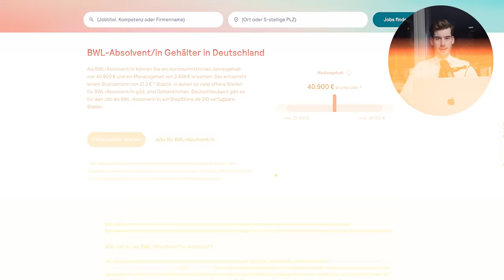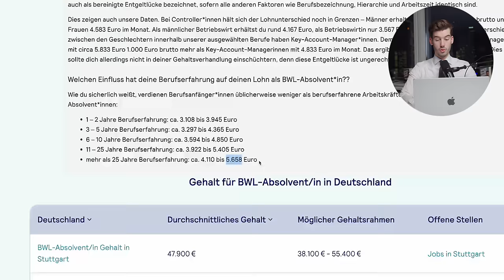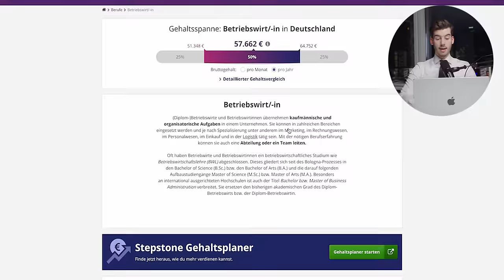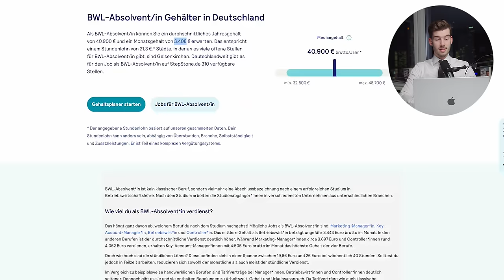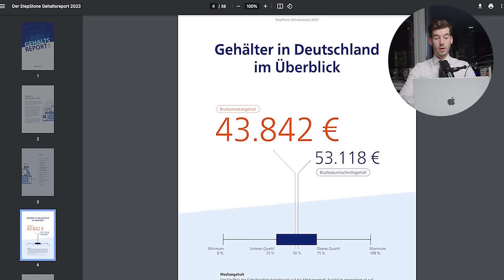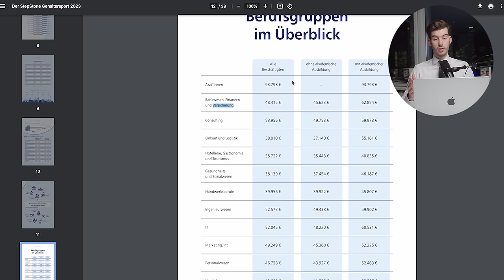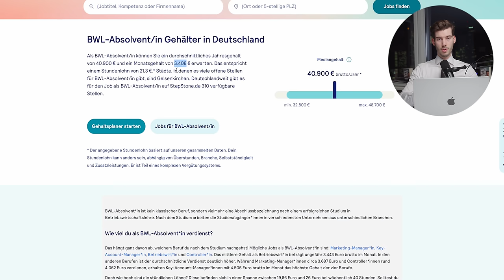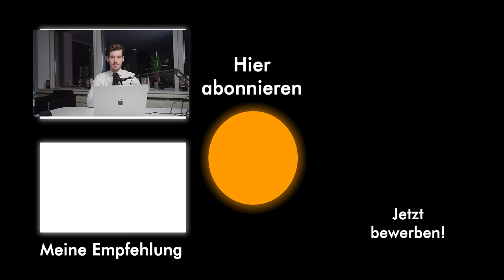Der große BWL-Gehaltsvergleich (2024)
In diesem Video mache ich einen Gehaltsvergleich für BWL-Berufe.

Eine Gesamtübersicht über alle unsere bisher veröffentlichten Reports findest du übrigens